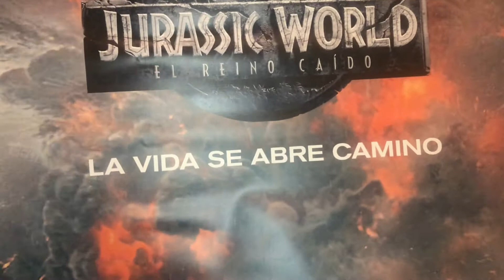Review Jurassic Park / Ford Explorer - Kenner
Nuestro primer video